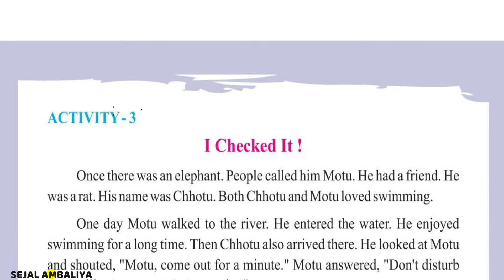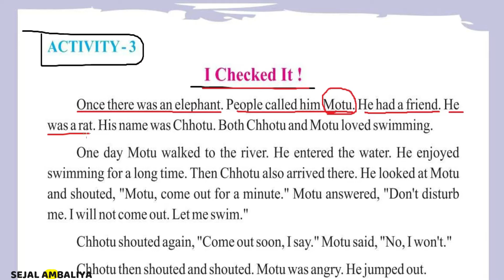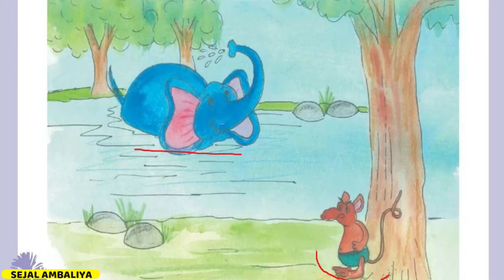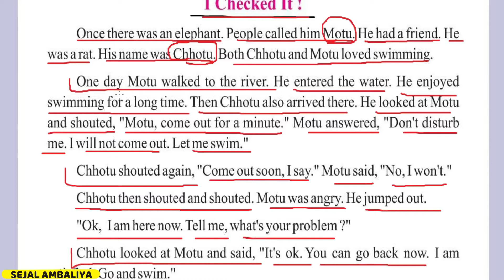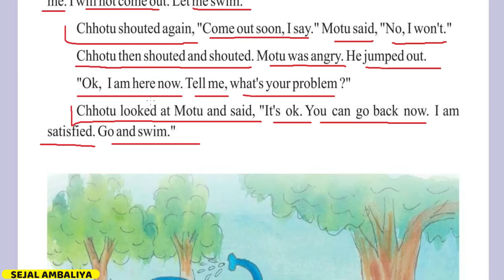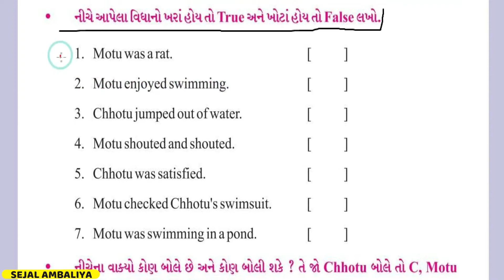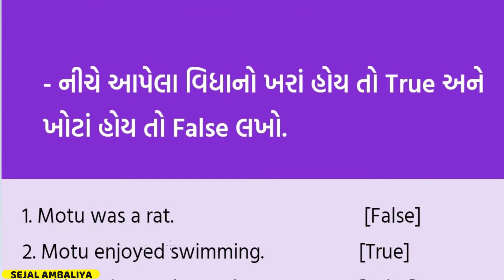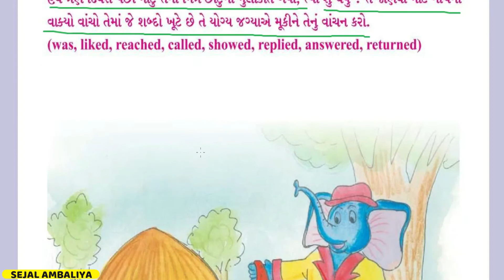Std 6 English Unit 2 | Two Mo-Chho | Dhoran 6 Angreji Ch 2 | MWP Education